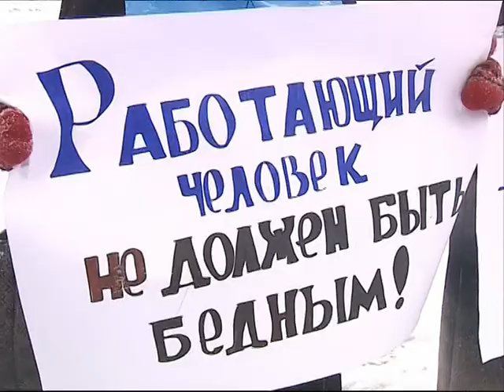В Ярославле работники образования выступили за индексацию заработной платы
Пикет перед зданием областной Думы. Сегодня на Советскую площадь Ярославля вышли представители профсоюзов образования.